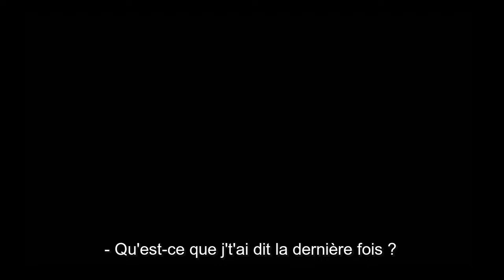Un prophète (2009) - Trailer with French subtitles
Trailer with French subtitles for the movie 'Un prophète' released in 2009.

- Grand prix at the 2009 festival de Cannes.
- Best director award at the 2010 Lumières de la presse internationale for Jacques Audiard.
- Best actor award at the 2010 Lumières de la presse internationale for Omar Sy.
- Best film award at the 2010 Césars du cinéma.
- Best director award at the 2010 Césars du cinéma for Jacques Audiard.
- Best actor award at the 2010 Césars du cinéma for Tahar Rahim.
- Best supporting actor award at the 2010 Césars du cinéma for Niels Arestrup.
- Most promising actor award at the 2010 Césars du cinéma for Tahar Rahim.
- Best writing award at the 2010 Césars du cinéma for Jacques Audiard, Thomas Bidegain, Abdel Raouf Dafri and Nicolas Peufaillit.
- Best cinematography award at the 2010 Césars du cinéma for Stéphane Fontaine.
- Best editing award at the 2010 Césars du cinéma for Juliette Welfling.
- Best production design award at the 2010 Césars du cinéma for Michel Barthélémy.

Starring :

- Pierre Leccia
- Foued Nassah
- Jean-Emmanuel Pagni
- Frédéric Graziani
- Slimane Dazi

Bande-annonce avec sous-titres en Français pour 'Un prophète' sorti en 2009.